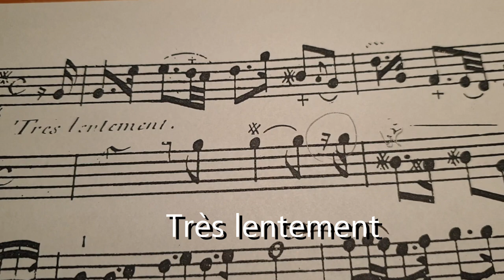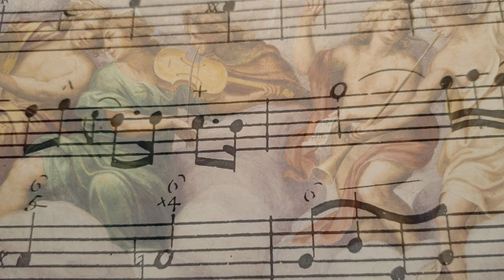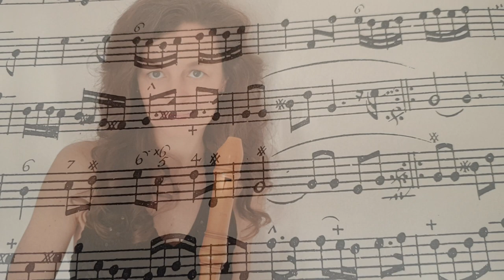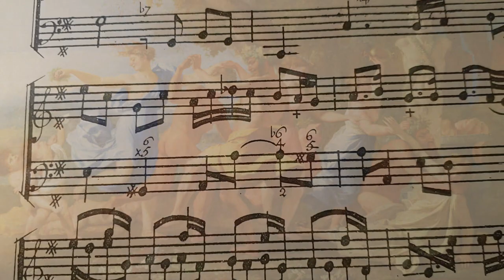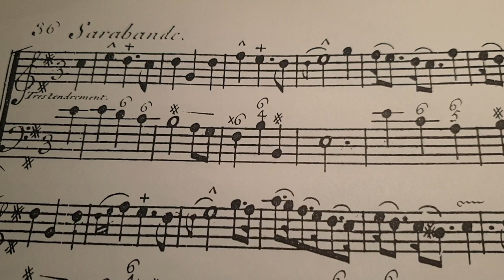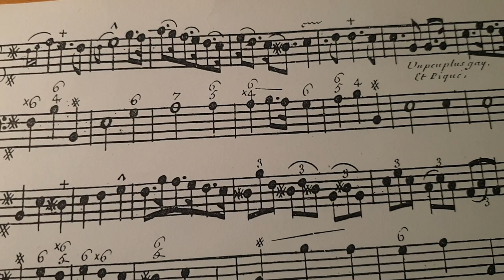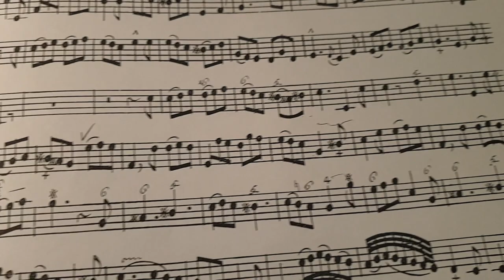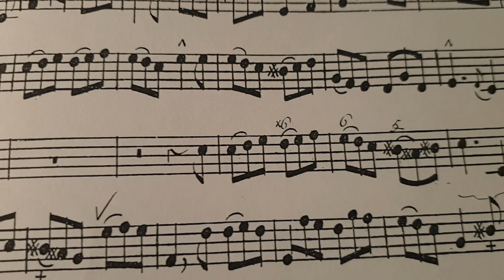Pierre Danican Philidor - Suite No.5 in e minor | Flute & Bc I Stephanie Bosch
Pierre Danican Philidor (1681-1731): 5ème Suitte en mi mineuer pour flute de voix et basse continue

Très lentement 00:00
Allemande 02:24
Sarabande 05:08
Gigue 09:39

Enjoy this beautiful piece of music by french baroque composer Pierre Danican Philidor.

Artists:
Stephanie Bosch: Voice Flute (Recorder, Flute de voix)
Jan Goorissen: Viola da Gamba
Pieter-Jan Belder: Cembalo (Harpsichord)

This is a live audio recording from a performance in a church of Rotterdam, The Netherlands.

🎧TIP: Use headphones or speakers for full enjoyment.

About: Stephanie Bosch is playing flute since early childhood. She is a versatile flutist on different flutes as recorder, transverse flute, Indian bamboo flute bansuri and silver flute. She studied flute under various baroque masters in Germany and the Netherlands and has been trained and mentored by the legendary Indian flute Virtuoso Pandit Hariprasad Chaurasia as you can explore in other video uploads.
Pieter-Jan Belder is a renowned master on harpsichord and Jan Goorissen on Viola da Gamba. It was a joy playing together 😊